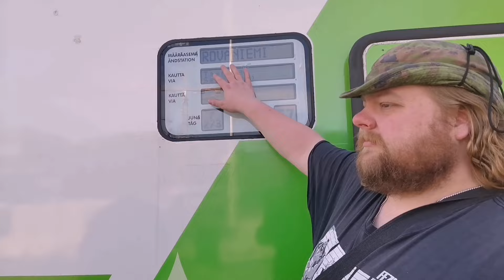Apa-Sedän Synttäri Matka 2024